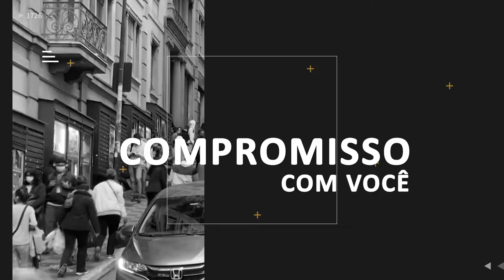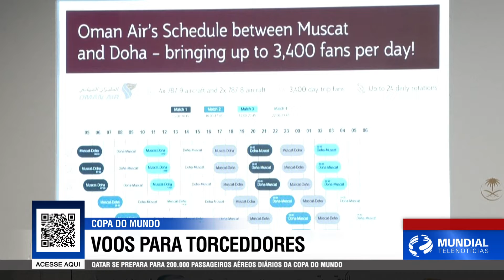REDUÇÃO DE FORÇA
Descrição...

Em Brasília na TV Cultura local e em breve em nosso App para todo o Brasil.